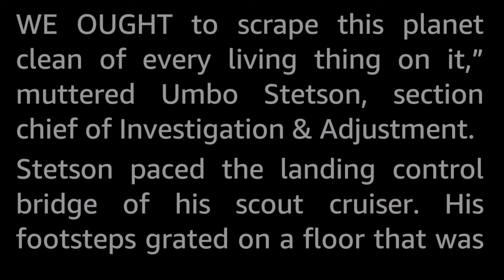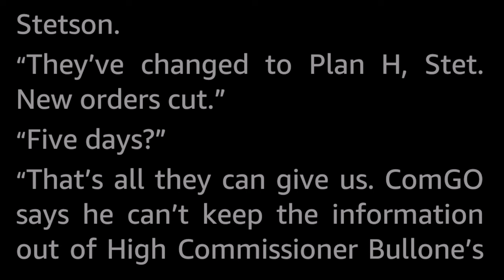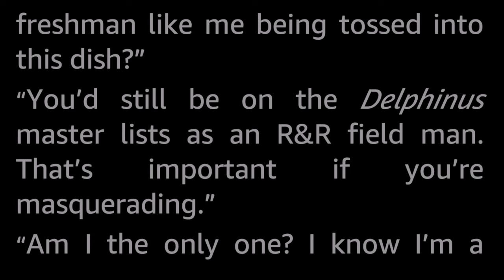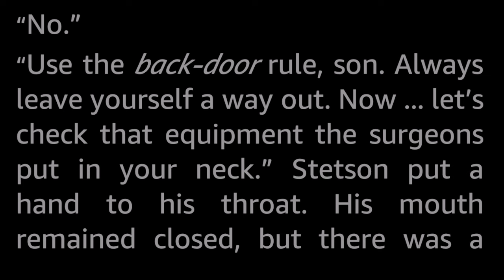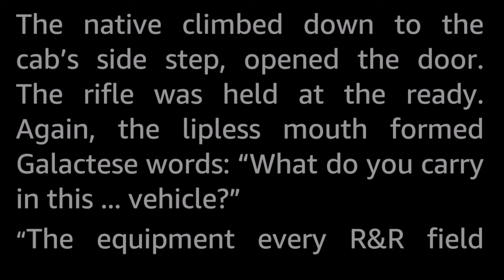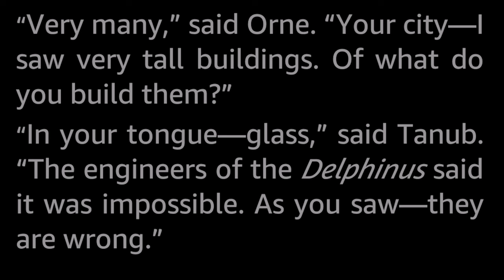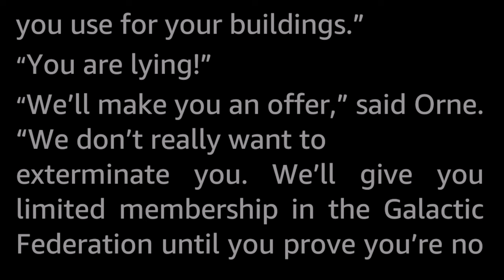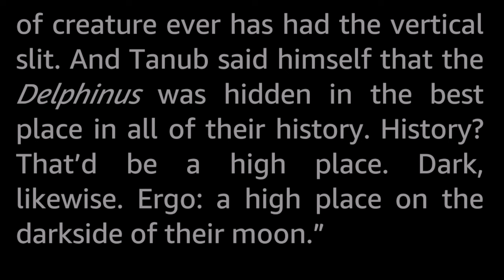Missing Link by Frank Herbert -Vintage Science Fiction Short Story Audiobook human voice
The humans' Rediscovery and Reeducation service are the Carrot, exploring the galaxy to find lost human tribes and reintegrate them into the Galactic Federation. The Investigate and Adjustment service is the Stick. So what is a junior I&A field operative to do when there is a planet full of actual, warlike aliens who might or might not have captured a ship from R&R -and humanity's knee-jerk response is to drop the planet-buster bomb unless the operative can find the ship in time?

Frank Herbert (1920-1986) is the author of Dune. Enough said.